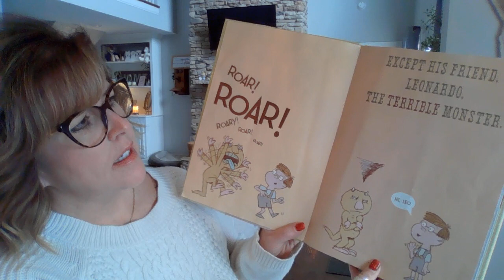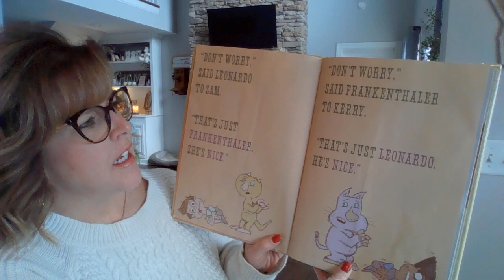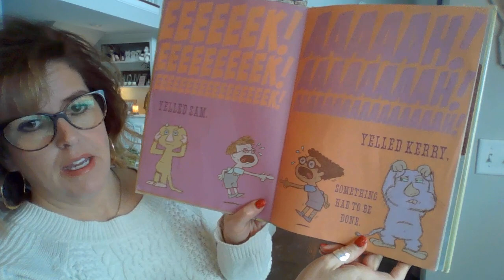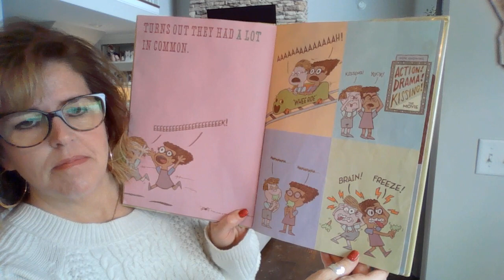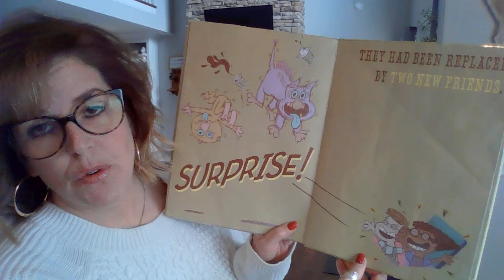Mrs. Larison reads aloud, "Sam the Most Scaredy Cat Kid in the Whole World," by Mo Willems